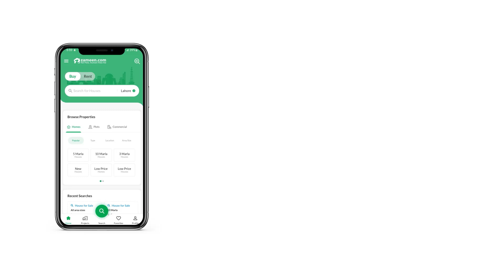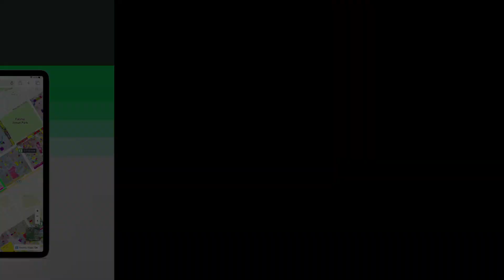222 SQYD FLAT FOR SALE IN CLIFTON KARACHI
Fully Renovated Apartment Available For Sale In Clifton Karachi
4rd Floor
4 Bed Drawing lounge
Lift Carparking Stand by Garnator
24 hours water
Full Tiled Flooring